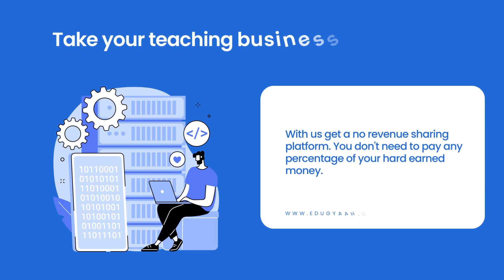EduGyaan - Making Online Teaching Easier